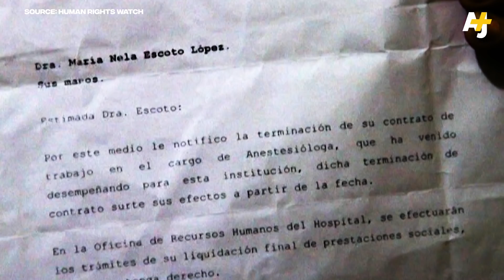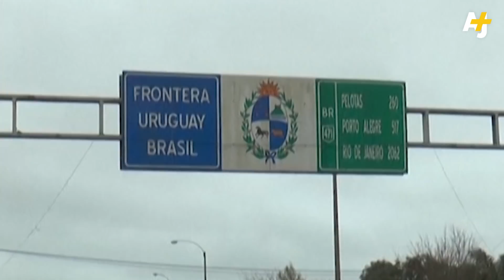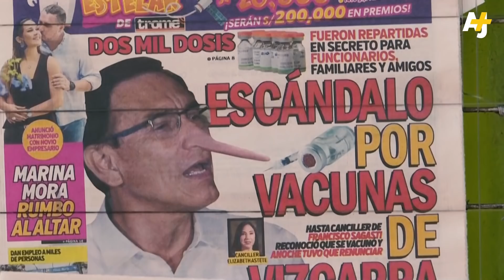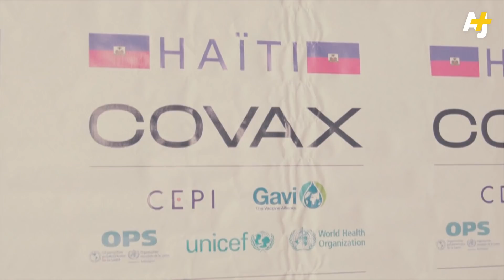Is Brazil To Blame For Latin America’s COVID Deaths?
COVID-19 is still devastating Latin America and the Caribbean. Colombians have developed a hospital bed that converts to a coffin. In Ecuador, bodies were being piled on the side of the street.

So how did COVID get so bad in the region?